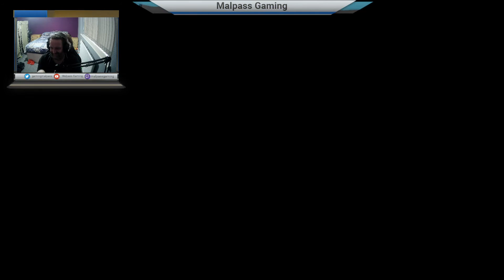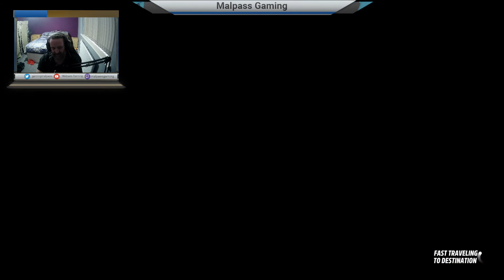Forza Horizon 5 Let's Play Ep 14 (Horizon Tours)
Come and join me as we continue our new Horizon journey. In today's video, we take part in the Horizon Tour and smash 100 cacti.

CPU: Ryzen 9 3900x
GPU: GTX 1080
Motherboard: MSI x470 Gaming Plus
RAM: 32GB @ 3200mhz
SSD: Kingston 240GB
HDD: 2x 2TB Western Digital